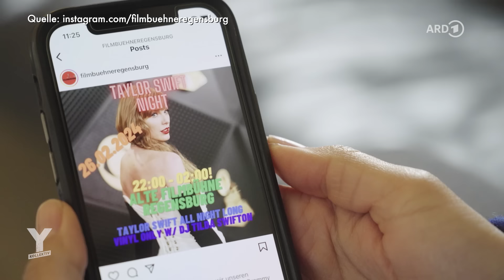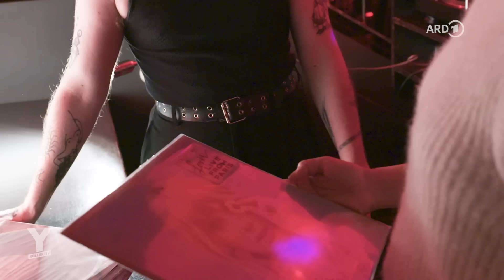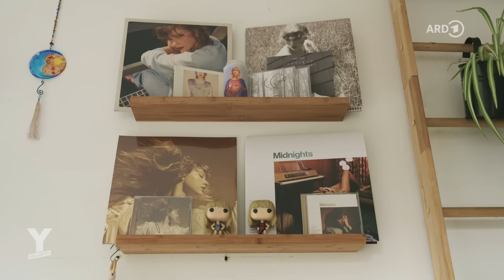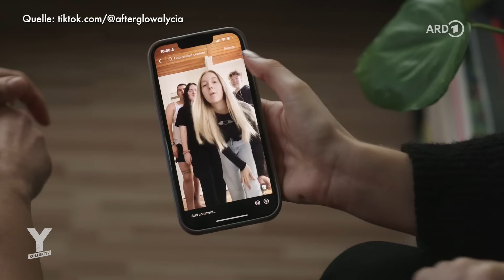Der Taylor Swift Kult – Die Fans hinter dem Megastar | Y-Kollektiv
Unsere neueste Reportage "Hyaluron - Das Beauty-Desaster?" gibt's schon jetzt in der ARD Mediathek

Sie ist einer der größten Popstars der Welt. Seit Jahren bricht die US-Sängerin TaylorSwift die Rekorde in der Musikbranche. Undenkbar ohne ihre Swifties, die Fangemeinde, die treu hinter dem Megastar steht. Für sie ist Taylor Kult, um ihrem Idol nah zu sein, investieren die Swifties viel – Zeit, Geld und Arbeit.

Selbst hört Y-Kollektiv-Reporterin Jasmin Weiner auch gerne Taylor Swift, zur Fangemeinde zählt sie sich aber nicht. Ganz anders Jacky und Lee: Allein in diesem Jahr geht es für die beiden Swifties zu sieben Konzerten der aktuellen erastour . Um Taylor Swift live zu sehen, reisen sie bis in die USA. Unsere Reporterin begleitet die beiden Super-Fans zu einer Swift-Party in Regensburg und besucht sie in ihrem Zuhause zwischen signierten Alben und Fanartikeln.

Fans, die es nicht zur Tour schaffen, feiern ihren Star bei Events in Deutschland. Jasmin erlebt die Fangemeinde hautnah auf einer gemeinsamen Taylor Swift und Harry Styles-Party. Und tatsächlich: Auch ohne die Stars kommt die Stimmung einem Live-Konzert nah.

Was motiviert die Anhänger:innen von Taylor Swift? Was gibt ihnen die Community? Und wie weit geht die Fan-Liebe?

Autor:in: Jasmin Weiner
Schnitt: Eike Bartsch
Kamera: Ilhan Coskun, Madmo Cem A. Springer, Sven Bender, Mathilda Kühne
Producer:in: Franci Trybull
Redaktion: Dirk Hansen (Radio Bremen)

► Weiterführende Infos und Quellen:

Breaking Down Taylor Swift’s 2023 Impact by the Numbers

Reiner, Svenja: Taylor Nation followed 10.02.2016 - (Gemeinschaftliche)
Identitätsbildungsprozesse auf Instagram am Beispiel weiblicher Taylor-Swift-Fans

Taylor Swift | Miss Americana & The Heartbreak Prince // Taylor Swift | …Ready for it? // Arlo Parks | Impurities // Taylor Swift | False God (Instrumental) // Labrinth | Forever // Taylor Swift | Cornelia Street